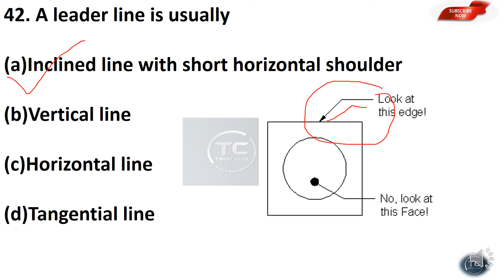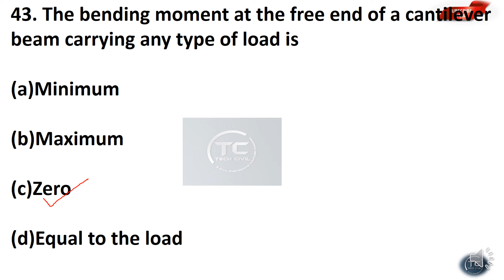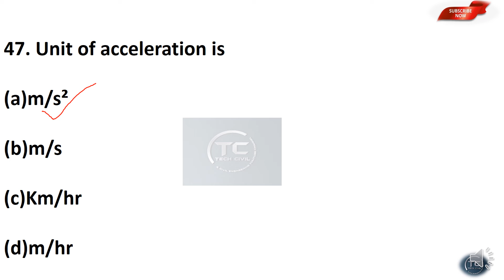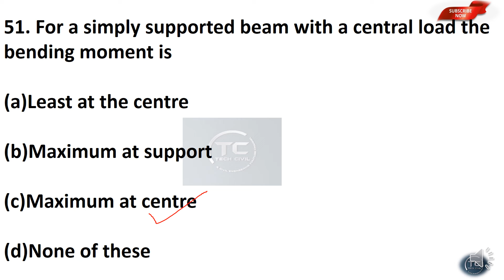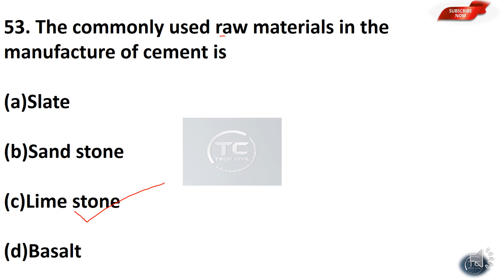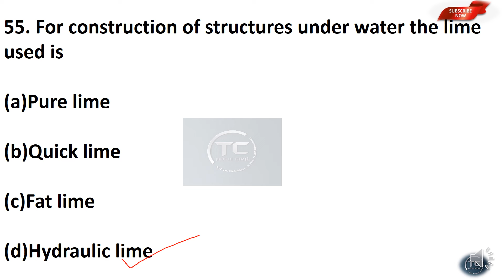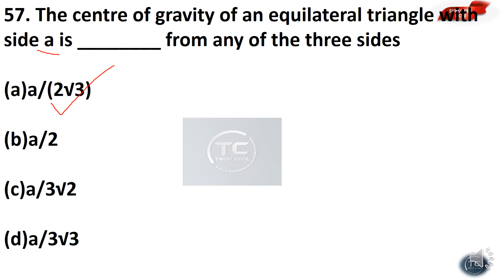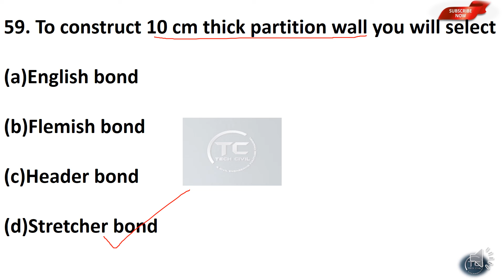TRACER || GROUNDWATER DEPARTMENT || PREVIOUS QUESTION PAPER || CIVIL ENGINEERING || PART 3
CIVIL ENGINEERING QUESTION PAPER

TRACER GROUND WATER DEPARTMENT PREVIOUS YEAR QUESTION PAPER
PART:1

PART:2

WORK SUPERINTENDENT QP DISCUSSION